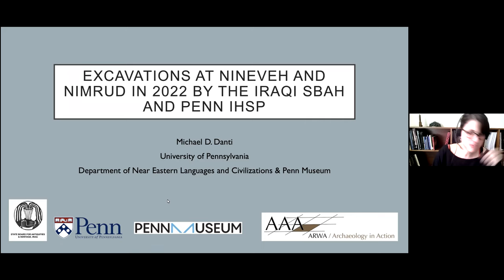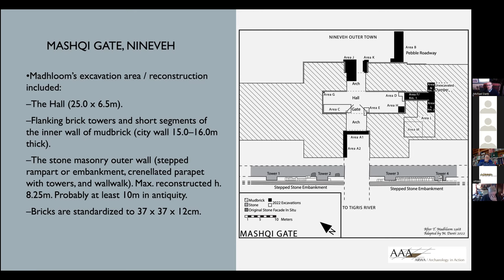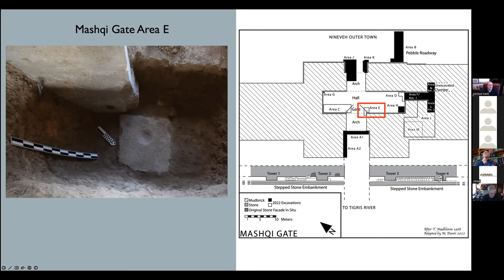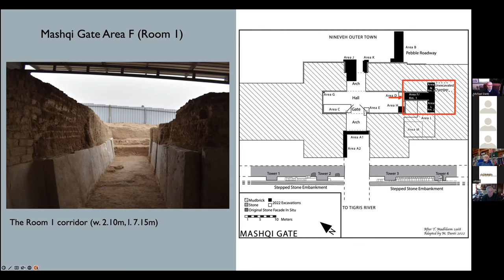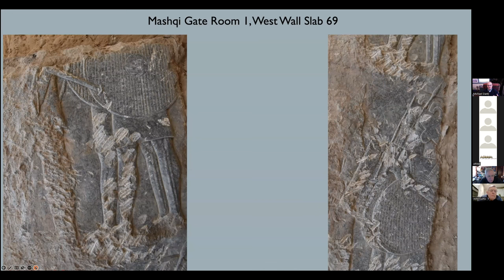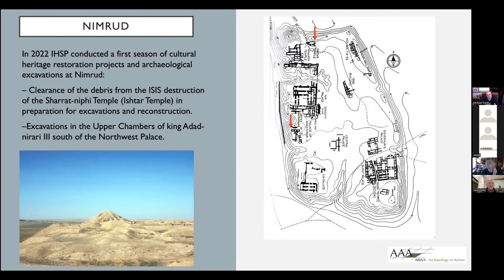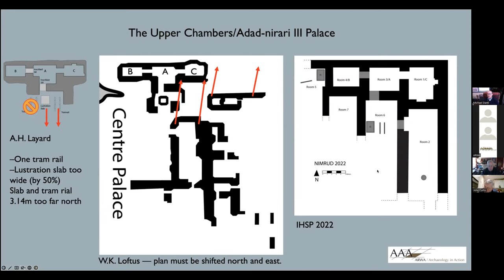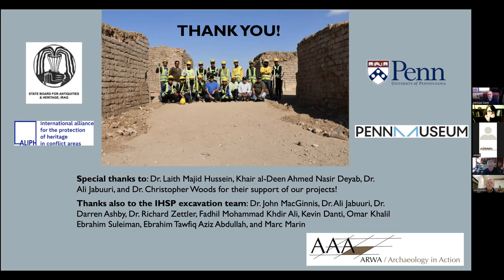Excavations at Nineveh and Nimrud in 2022 by the Iraqi SBAH and Penn IHSP - Michael DANTI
Excavations at Nineveh and Nimrud in 2022 by the Iraqi SBAH and Penn IHSP
Michael DANTI

28th February 2023
16.00 CET (Rome, Paris, Berlin / GMT+1)

In 2022, the University of Pennsylvania (Penn Museum) conducted excavations and cultural heritage restoration projects at the Mashqi Gate of Nineveh and at Nimrud in the Ishtar Sharrat Niphi Temple and Palace of Adad-Nerari III (Layard's Upper Chambers) under the direction of Dr. Michael Danti (Penn NELC/Penn Museum). Excavations in previously unexplored parts of Mashqi Gate uncovered re-used Assyrian reliefs of Sennacherib that were likely intended for, or removed from the Southwest Palace of Nineveh that shed new light on late modifications to the monumental architecture in the capital. Work in and around Mashqi Gate and at other city gates is revising our understanding of the city defenses. Penn's Iraq Heritage Stabilization Program is currently preparing to reconstruct the gate through a grant from the ALIPH Foundation.

Work at Nimrud has revealed significant new details on the Palace of Adad-Nerari III and this poorly understood period in the city's development. This palace, first excavated by Layard and later by Muzahim Hussein, still has much to offer in terms of our understanding of Assyrian palace architecture, its interior decoration, and the evolution of Nimrud over time. Work in the Ishtar Sharrat Niphi Temple is currently focused on clearing the debris from the ISIS destruction of the building and preparing for a future reconstruction project and excavations in 2023 in previously unexplored areas in the vicinity of the ziggurat and in the temple complex.